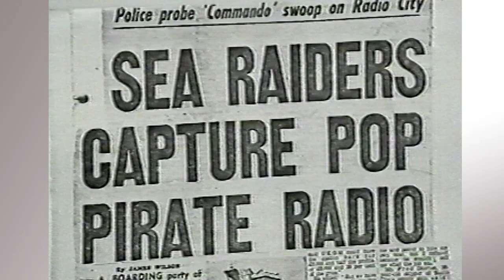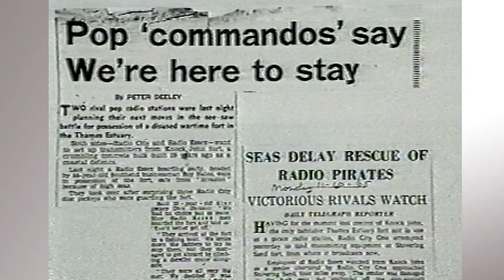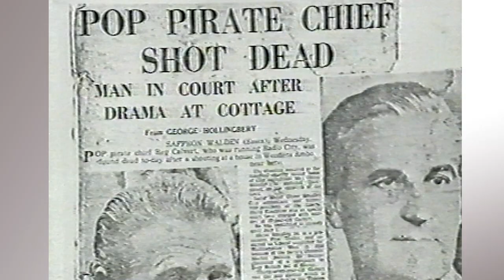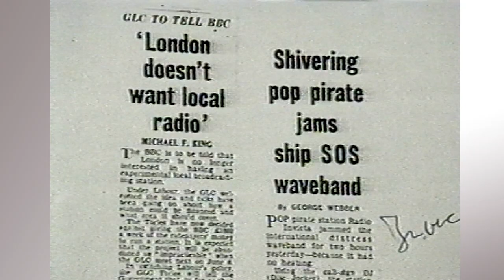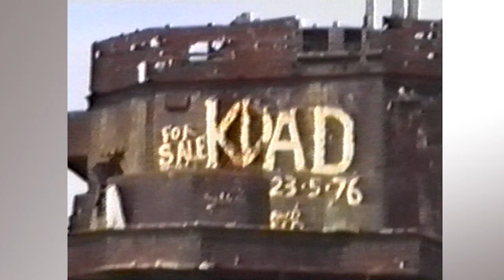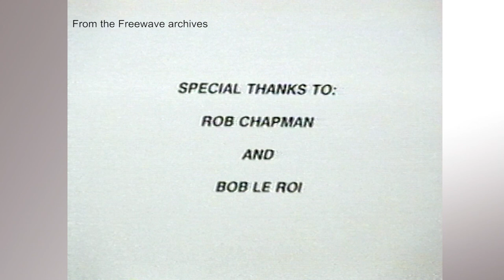The Radio Forts visit 1993 Freewave Archives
Radio City, Radio Sutch